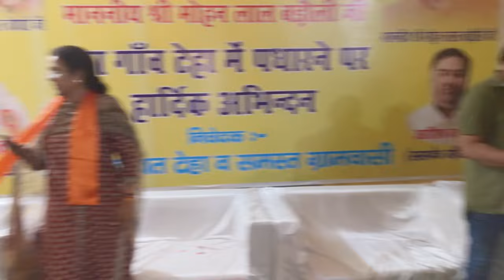श्री मोहन लाल बडोली जी का गन्नौर में स्वागत | चुनाव के संदर्भ में युवाओं से बातचीत | Noble Vlogs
लोकसभा चुनाव 2024 के संदर्भ में प्रचार के लिए मोहनलाल बडोली जी गन्नौर, जिला सोनीपत के टेहा गांव में आए। जहां पर हमने वहां के कुछ युवा साथियों से चुनाव के संदर्भ में बातचीत की।